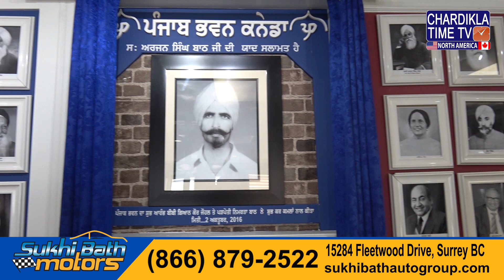ਸ.ਹਰਪ੍ਰੀਤ ਸਿੰਘ || ਪੰਜਾਬ ਭਵਨ ਸਰੀ ਕੈਨੇਡਾ || World Punjabi Conference 2022